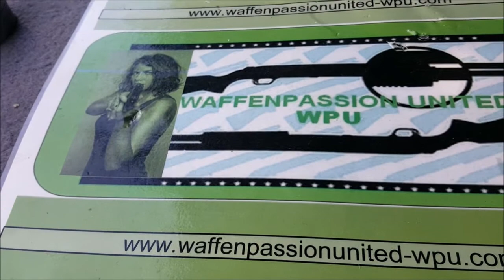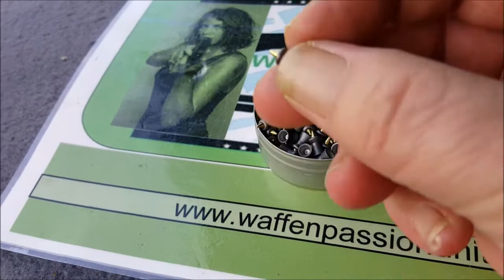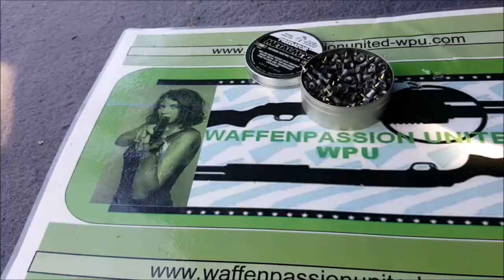JSB Predator MetalMag HuntingPellets 4,5 mm Diabolo-PelletTest by WPU